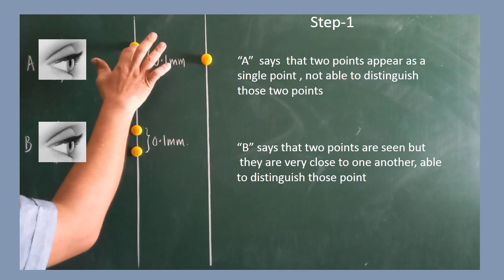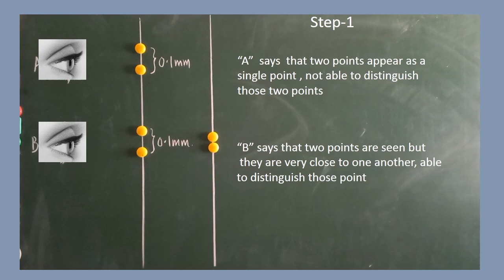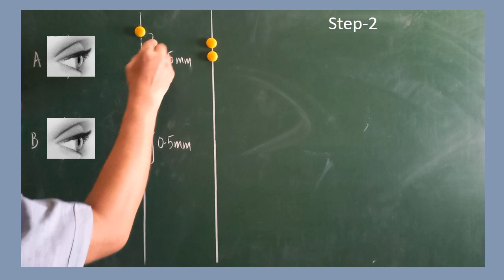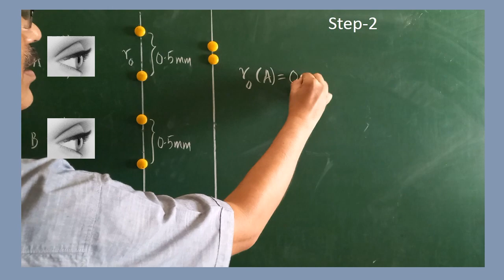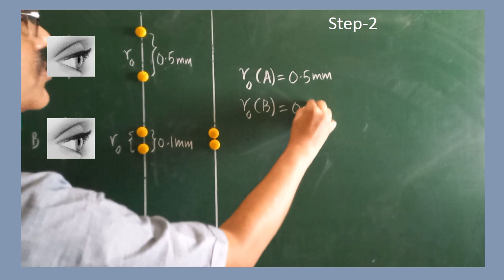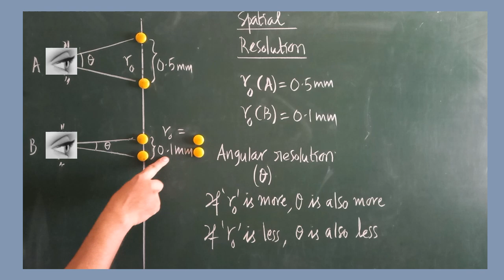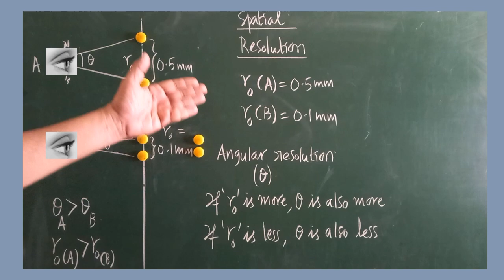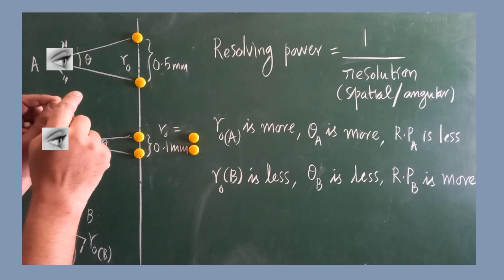UNDERSTANDING THE RESOLUTION AND RESOLVING POWER BY COMPARING THE HUMAN EYES